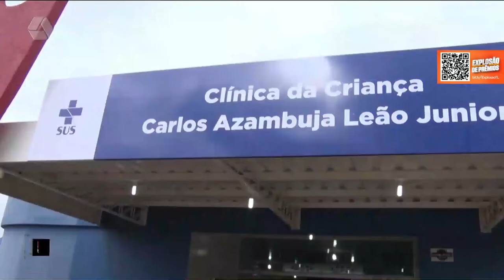Três Lagoas recebe 602 doses de vacina contra covid para crianças